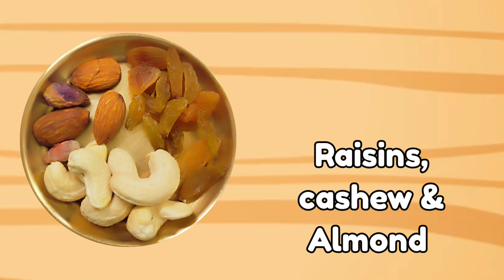Sabudana Makhana Ki Kheer | साबूदाना मखाने की खीर | Vrat Special Recipe | Recipe Bazaar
Welcome to our special Navratri and Ramnavmi edition, where we bring you a delightful dessert recipe perfect for fasting - Sabudana Makhana Kheer! This creamy and aromatic kheer combines the goodness of sago (sabudana) and fox nuts (makhana), making it an ideal dish to indulge in during these auspicious occasions.

📌 Ingredients:

1 cup Sabudana (Tapioca Pearls)

Dry fruits

Sugar

Cardamom

Makhana

Sevai

2-3 tbsp Ghee or Oil

Wishing you all a blessed Navratri and Ramnavmi filled with joy, prosperity, and delicious food!